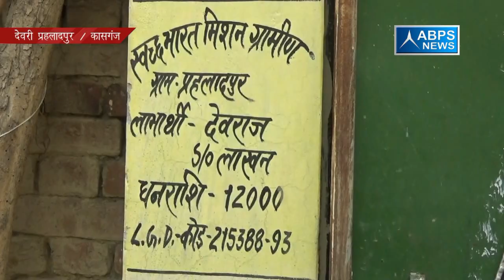ग्राम देवरी प्रहलादपुर, ब्लॉक सोंरो, जिला कासगंज